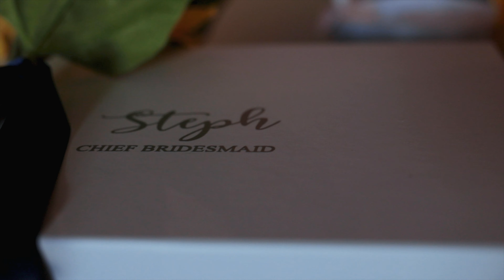King Ed Studios 2019 Showreel